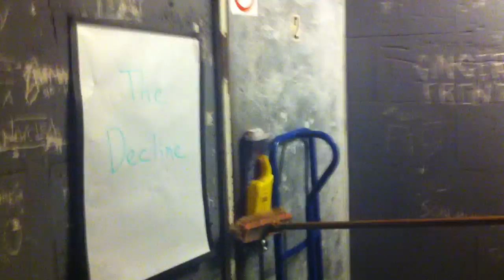Chainsaw Hookers vs The Decline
The Decline getting owned by Chainsaw Hookers